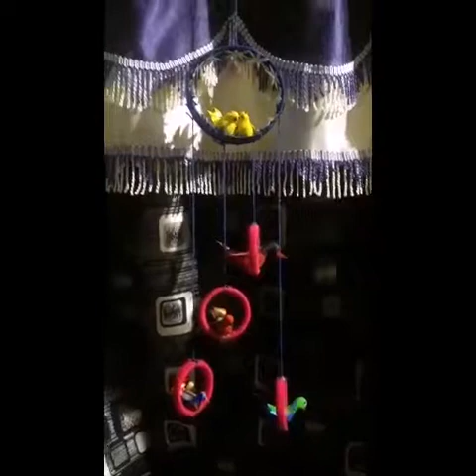Best use of Thermocol & Old Bangles|How to make Bird Wall Hanging| BirdCraft| windchime|Diy.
Best & Beautiful wall Hanging of Birds using by Reusing Thermocol pieces,old Bangles!Simple Room Decor & Easy to Made.